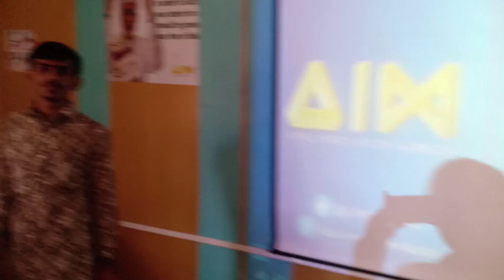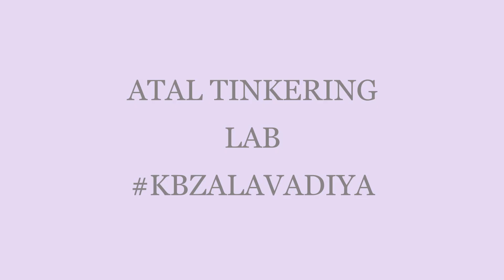New ATAL TINKERING LAB FACILITY INAUGURATED Shree K.B. Zalavadiya High School Amreli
Pragna Vidhyalay & kb zalavadiya High school -amreli
New Atal Lab Opening by

- Our Trustee (Nankubhai Zalavadiya, President)

- principal ( Pareshbhai & Rekhaben )
- Nileshbhai Pathak ( Director of community science center, amreli bhalbhavan)
- Ex.Officer (chudasama sir)
- Shriji Technospire, Gandhinagar ( Sagarbhai Sojitra)
- ATAL INCHARGE ( Harshitbhai Trivedi)

Also Participate Parents, Children and all Of our School Staff